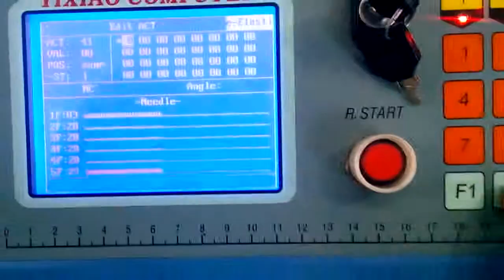How to make Rib in Elastic in Socks Knitting Machine?